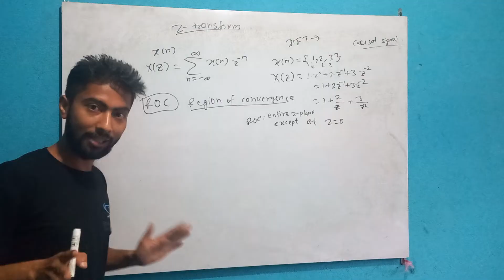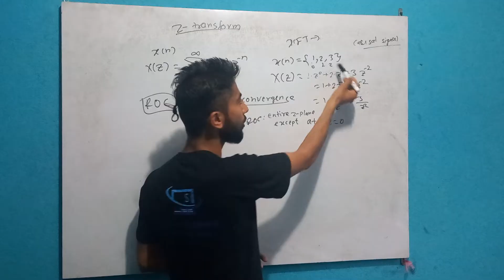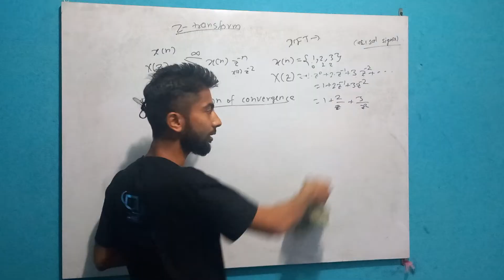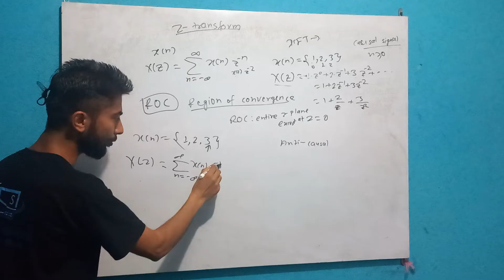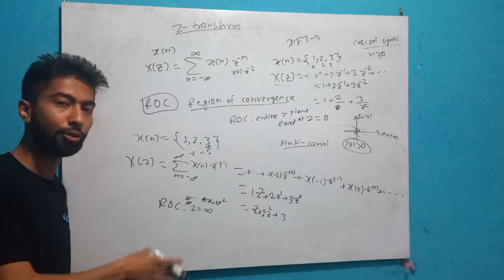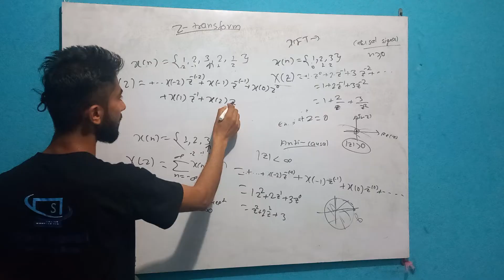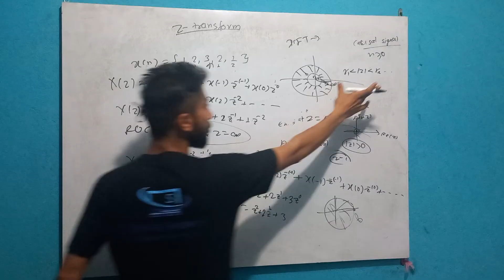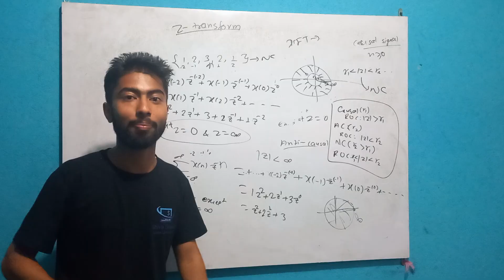DSAP3.1 z -Transform ROC and Causal, Anti-Causal and Non-causal Signal - Shva Gyawali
Hey Engineers,

Here we are with our most awaited lecture series Digital Signal Analysis and Processing.